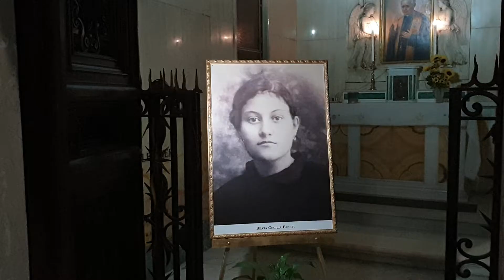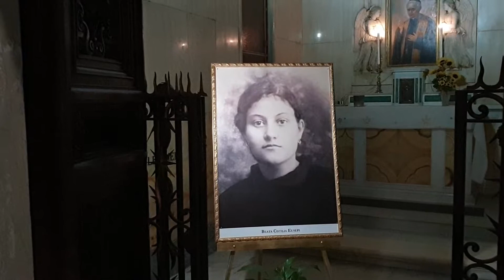Basilica of the Miracle of the Crucifixion, Via del Corso, Rome. August 2019